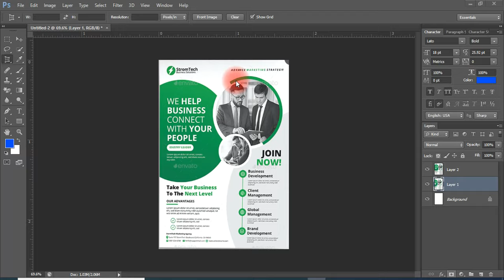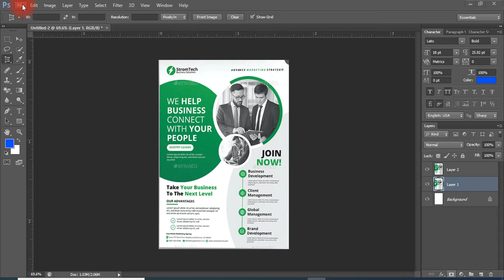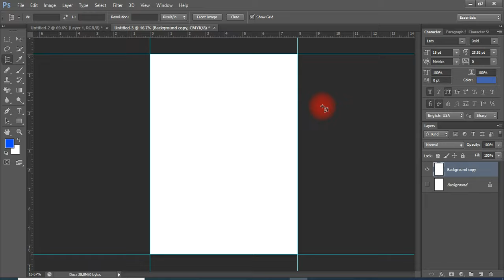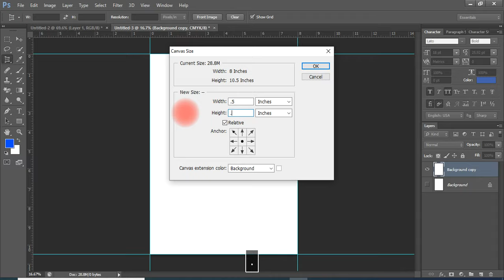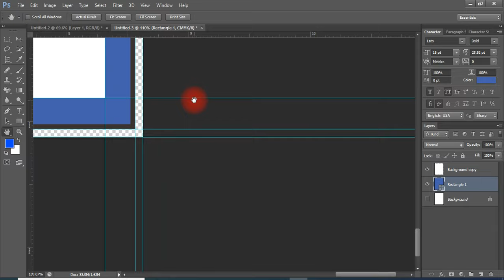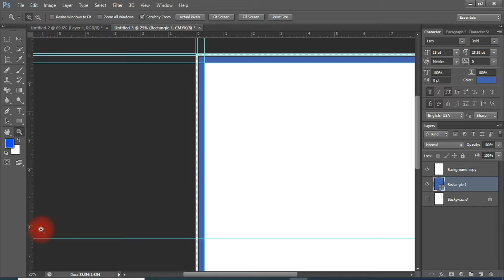Flyer Design in Photoshop Bangla Tutorial 2021 || Corporate Flyer Design || Flyer Size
ASF Graphic Design Home

This tutorial is about designing a 4 flyer in a print-ready business in Adobe Photoshop CC. In this tutorial, I will show you step by step how to design professional a4 flyer in Adobe Photoshop. Try watching all my tutorials.

Graphic designer
how to design graphics 2021👍👍

flyer design in photoshop Bangla tutorial
flyer design in illustrator
flyers
corporate flyer
corporate flyer design in photoshop
graphic design Bangla,
graphic design Bangla tutorial
graphic design Bangla tutorial full course
graphic design
adobe photoshop tutorial Bangla
flyer design Bangla tutorial 2021
menu design Bangla tutorial 2021
brochure design Bangla tutorial 2021
graphic design Bangla tutorial 2021
photoshop tutorial,
business card graphic design tutorial Bangla 2021